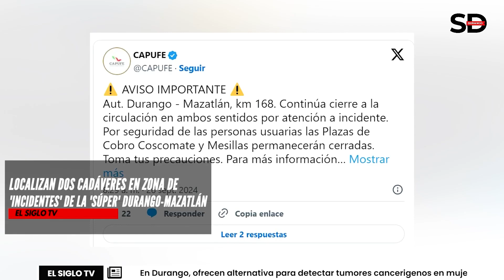CORTE INFORMATIVO 26/09/2024